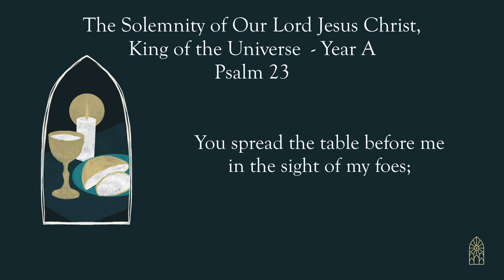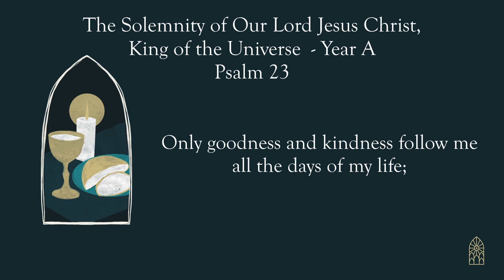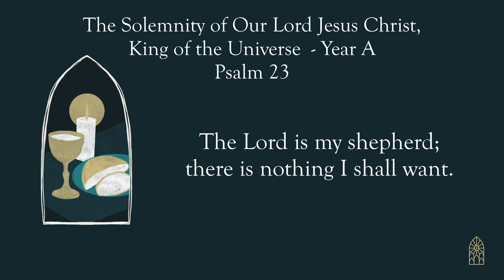Psalm 23 - The Solemnity of Our Lord Jesus Christ, King of the Universe - Year A